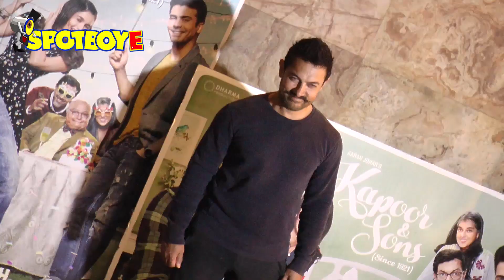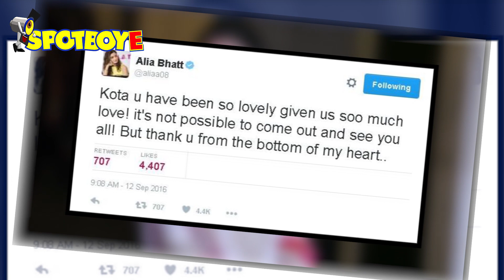Varun Dhawan and Alia Bhatt Start Shooting for 'Badrinath Ki Dulhania' | Social Butterfly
Alia Bhatt and Varun Dhawan, who returned to Mumbai last month after touring the US as part of the Dream Team tour, wasted no time and dived straight into the shoot of Shashank Khaitan’s Badrinath Ki Dulhania. Last week, we gave you a glimpse of the film’s ongoing shoot in Kota And now, we bring you the latest on-location pictures.